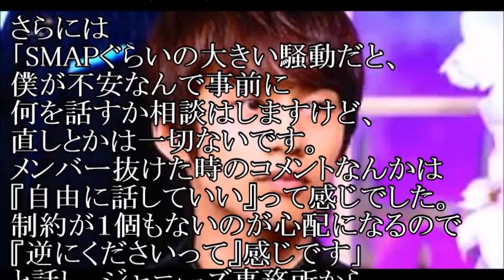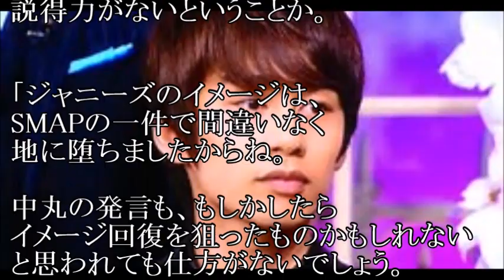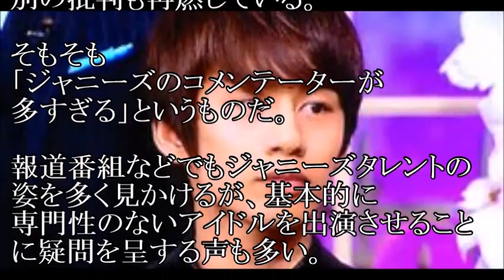【抑圧】中丸雄一「ジャニーズは自由です」発言に同情の声多数！メリーの恐怖政治はタレントの精神まで支配しているのが浮き彫りに？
本人は自由と思っていても、
他のジャニタレは自由に発言していないと思います

【関連動画】

香取慎吾の自殺発言で飯島三智がついに行動開始か！現在は台湾に滞在して復帰のタイミングと反撃方法を画策中